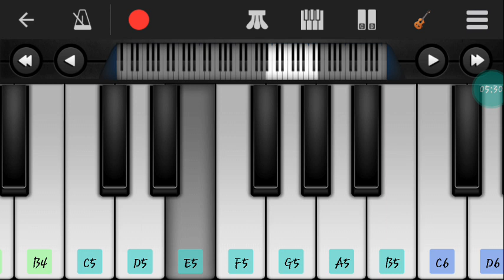30-12-22🇪🇺🇬🇷📱23;19 android perfect piano 🎹🎹🎹🎹